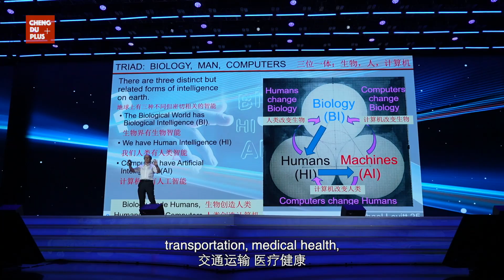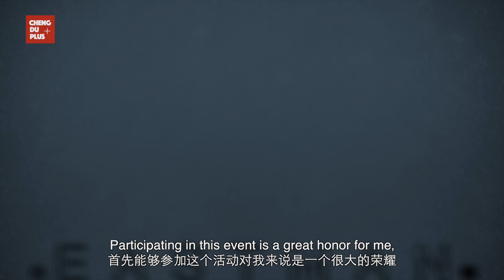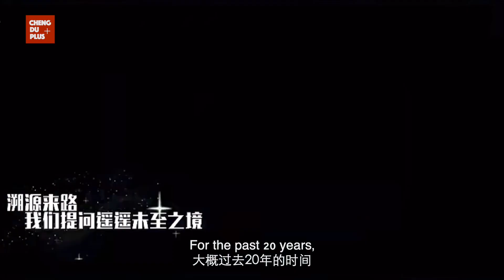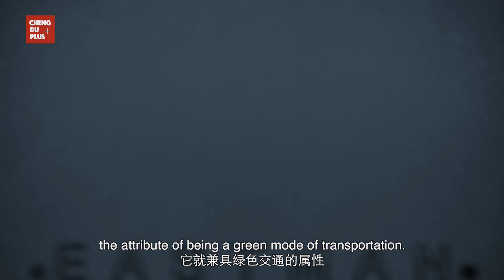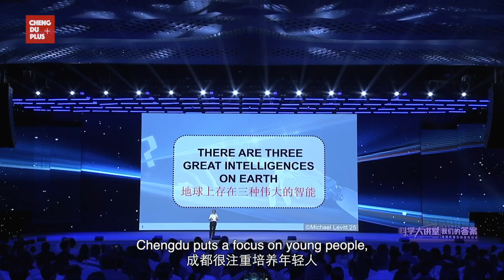How Chinese Public Embrace Ground-Breaking Science? American Scientist’s Shocking Memory in China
On May 25, the “Science Lecture Hall: Our Answers” public science popularization event was held in Chengdu. Seven experts from fields such as artificial intelligence and transportation gathered at the Chengdu Science Fiction Museum to share cutting-edge scientific insights and tell their stories of “responding to the call of the times” through science.